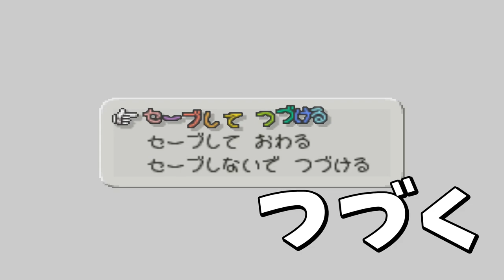おっちょこちょいな魔法使い『カーメン』【マリオストーリー】Part 16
※問い合わせの多い機材はコチラをつかってます↓
　クロマキー用 背景 グリーン/ブルー
    猫耳ヘッドホン Somic G951S-PINK

COM3D2

BGM
DOVA-SYNDROME